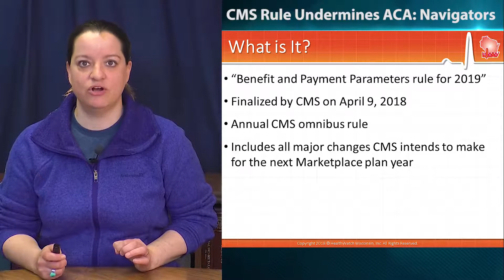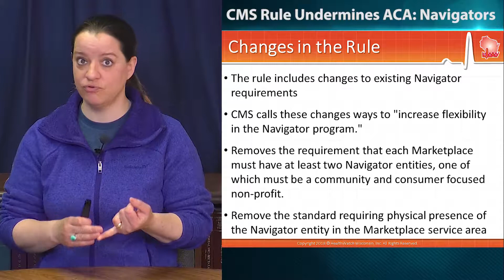CMS Rule Undermines Obamacare: Navigators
A new rule out of the Center for Medicare & Medicaid Services significantly undercuts the efforts of Marketplace, Obamacare, & Affordable Care Act navigators.